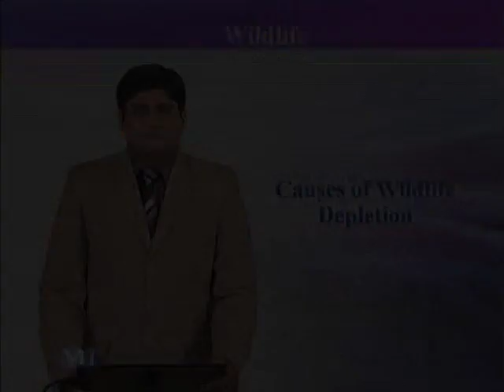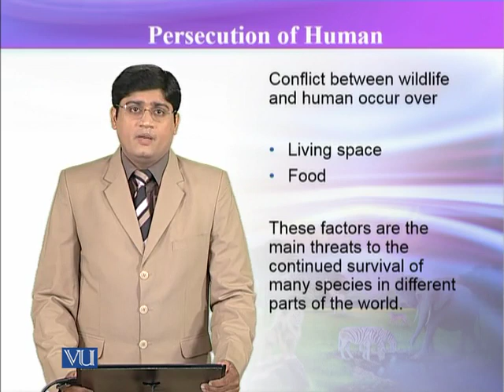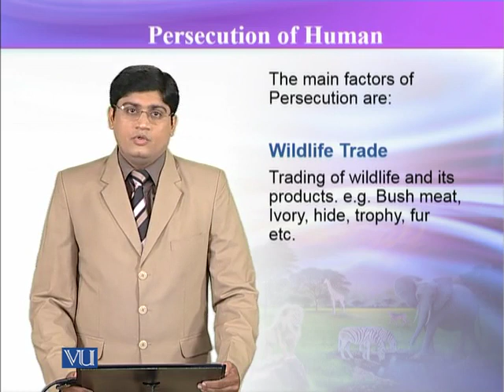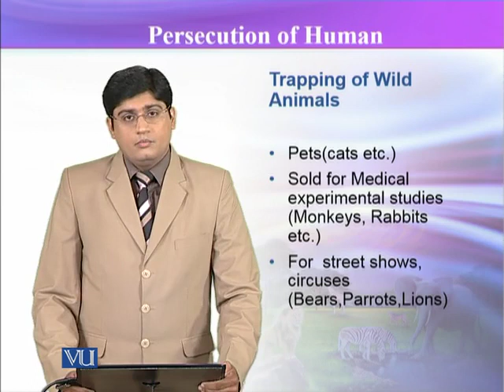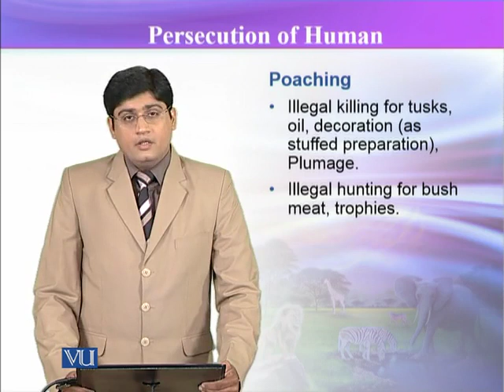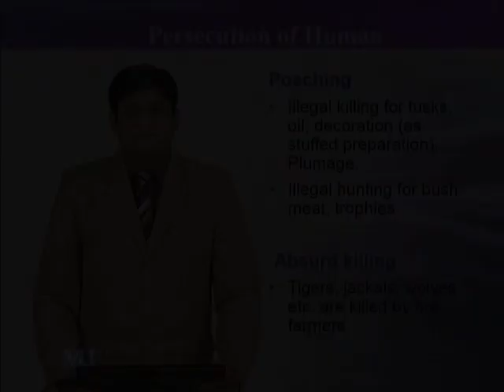ZOO504_Topic021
ZOO504 – Wildlife